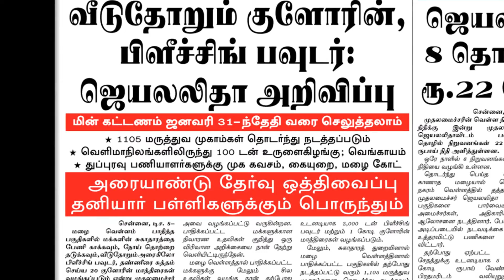Jayalalithaa Chennai flood relief schemes